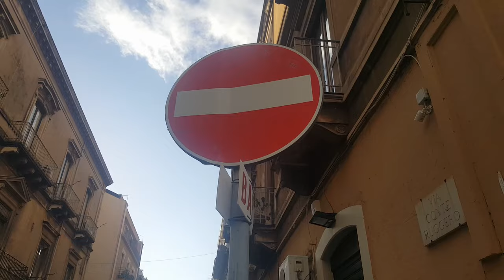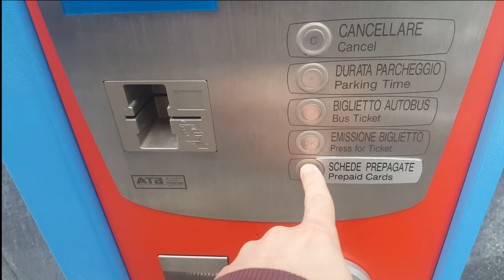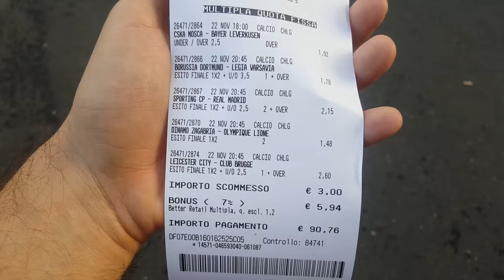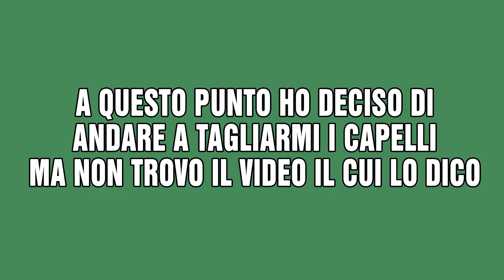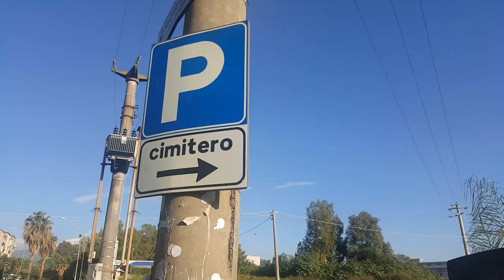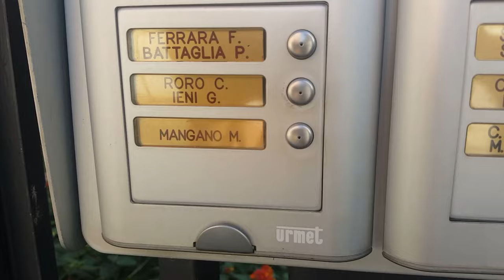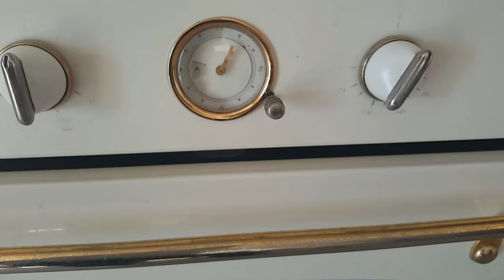Fare BATTUTE SQUALLIDE su qualsiasi cosa! [Vlog Claudio in giro per Catania] - MadCrazy 2.0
▼CLAUDIO▼

▼MADCRAZY▼
✘PAGINA FACEBOOK: